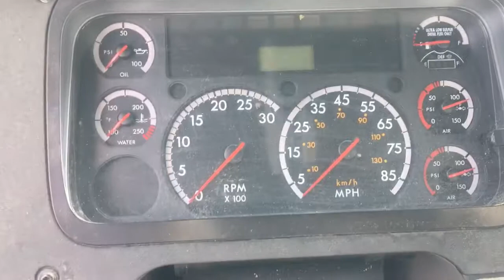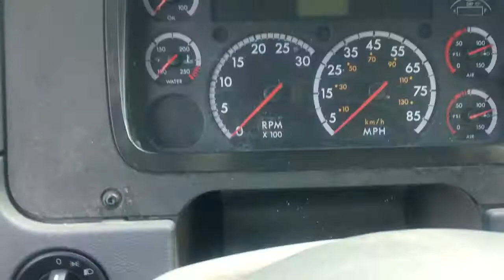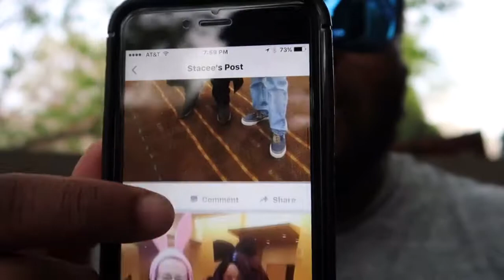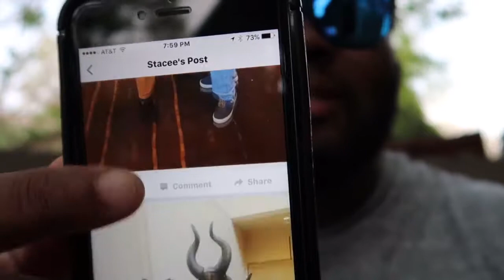Got a new dog